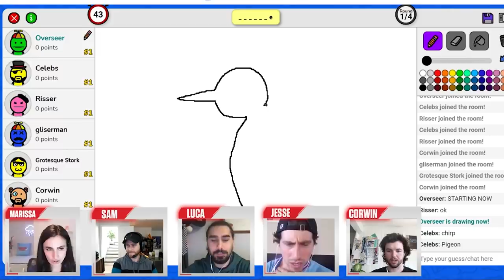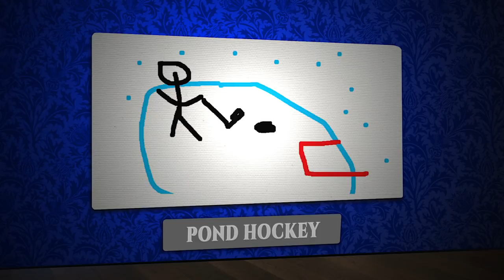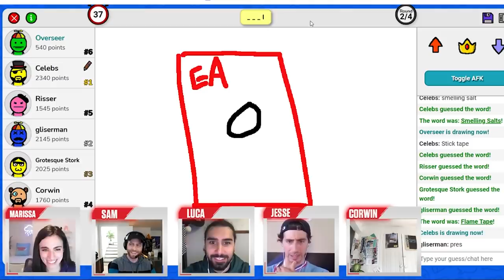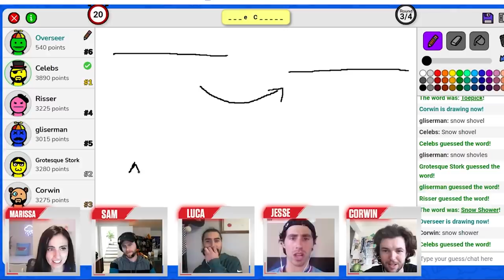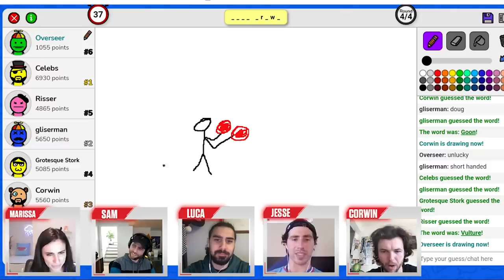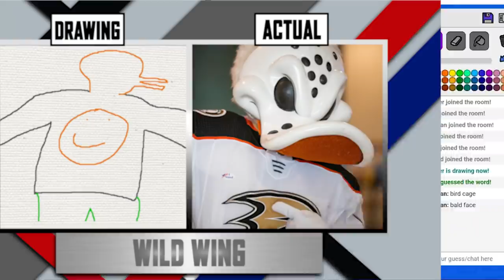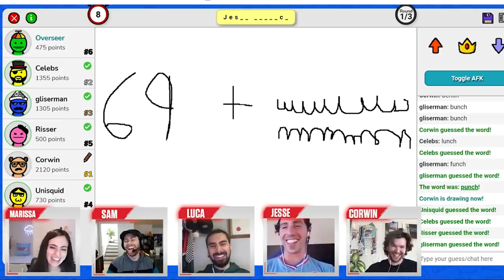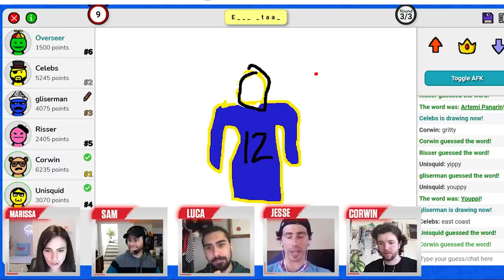BARDOWN PLAYS PICTIONARY... AGAIN! GUESSING HOCKEY TERMS AND PEOPLE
The BarDown team is back for some more Pictionary! Play along and try to guess what hockey terms are being drawn. Jesse also teaches us the proper way to bake some cookies.